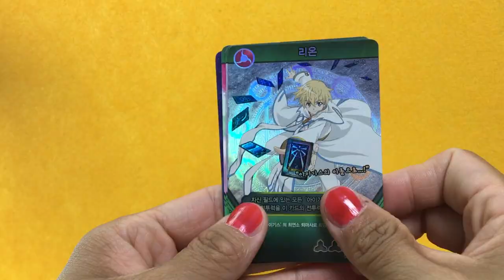Drawing and Coloring Li-on Sinbi apartment Scret of Ghost Ball The haunted house